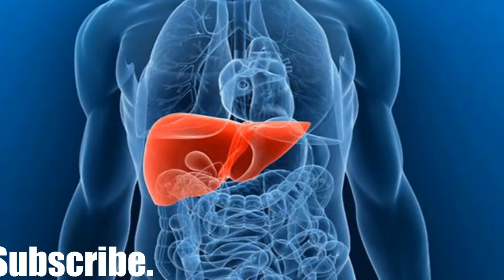যেসব শারীরিক অবস্থায় ভুলেও রসুন খাবেন না ! নাহলে কিন্তু ভয়ঙ্কর বিপদে পড়ে যাবেন ! জেনেনিন